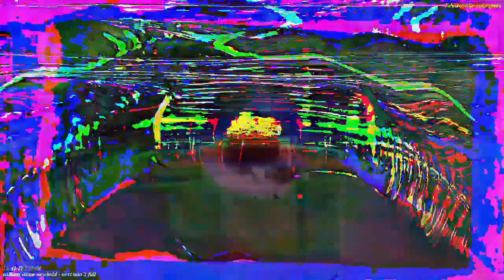[EPILEPSY WARNING] Movie 23 02 19 21h44m26s *Photosensitivity Warning*